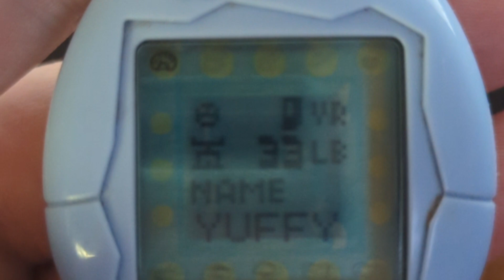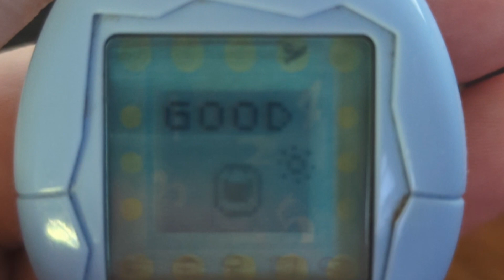TAMAGOTCHI Vlog #3- Tamagotchi connection 04 & the 2024 Re-release talk! What I'm currently running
Welcome to my new Series/Video Vlog's for all things Tamagotchi, including what I'm currently running Tamagotchi wise and future runs on other generations and what I currently have in my collection so far and what I would love to have in my collection in the future.